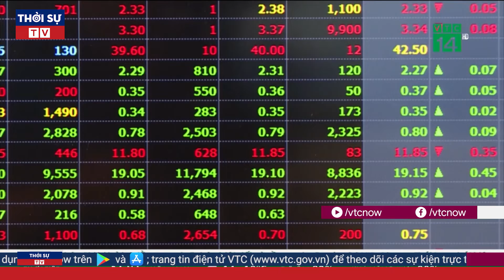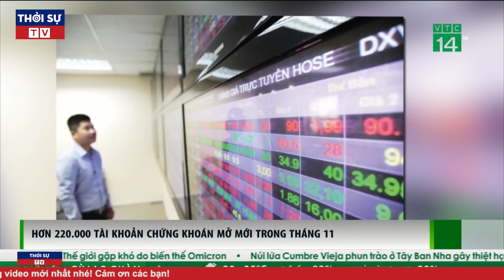Thời Sự Nóng Nhất 8/12: Công an vào cuộc vụ t.ử v.o.n.g sau khi làm đẹp ở thẩm mỹ viện tại quận 1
Sau khi hút mỡ bụng tại một thẩm mỹ viện ở quận 1 (TP HCM), một phụ nữ được đưa vào Bệnh viện Nhân dân 115 TP HCM cấp cứu nhưng nạn nhân đã t.ử v.o.n.g.

▶ Theo dõi những nội dung mới và hấp dẫn nhất:
☞ Thời sự Việt Nam mới nhất:
☞ Thời sự Quốc tế mới nhất:
☞ Tin Quốc tế mới nhất:
☞ Tin tức 24h mới nhất: